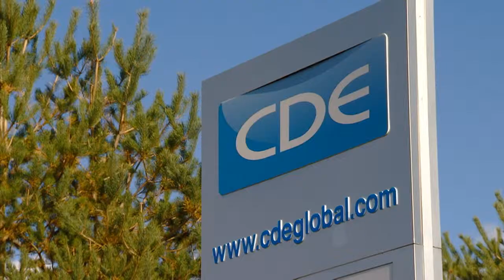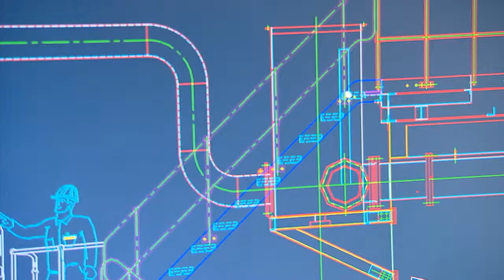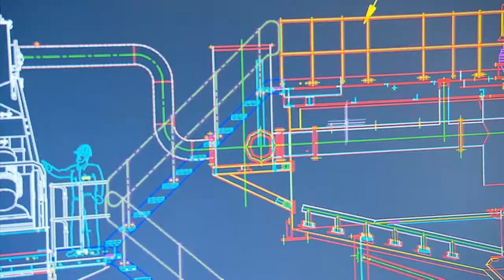CDE Global Video YouTube 720p